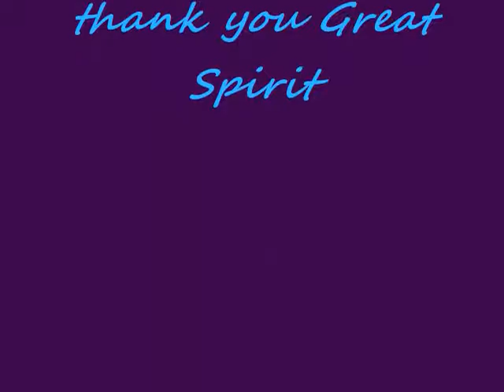Winter Solstice, from the Lodgepole CD. by: Modshaman.wmv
WINTER SOLSTICE by: Modshaman,from the Lodgepole CD. music by : Stephen Kotyuk, words by : Patrick Kotyuk. recorded @ Yuk studio Union City, Pa./ Erie, Pa. by : Stephen Kotyuk & recorded @ Mountain Top studio Austain, Tx. by : Patrick Kotyuk. final mix down @ Mountain Top studio by : P. Kotyuk, video production @ Yuk studio by : S. Kotyuk Union City, Pa. / Erie,Pa..